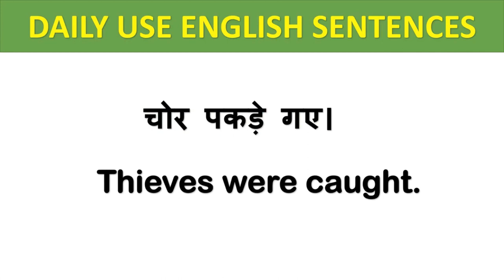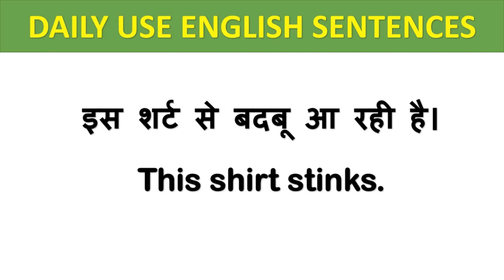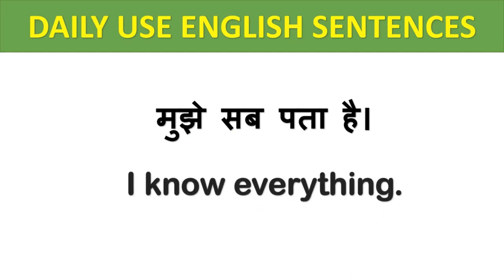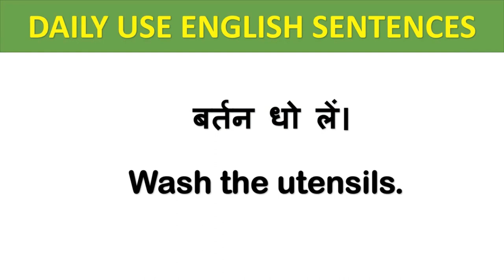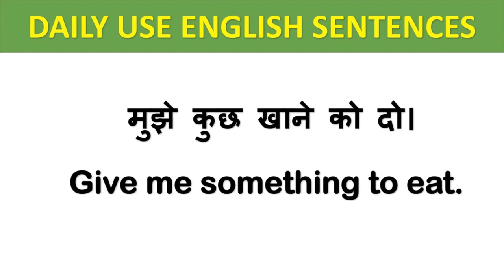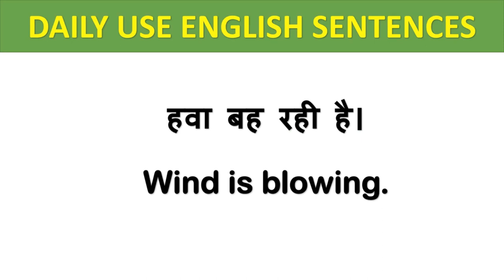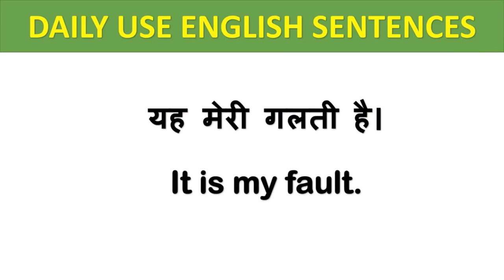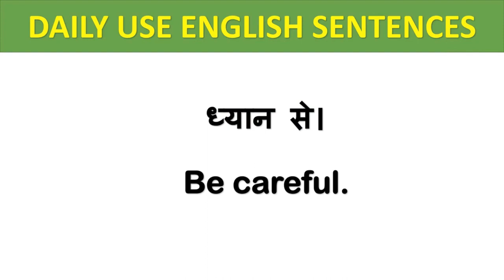150 Daily Use English Sentences रोज़ बोले जाने वाले English Sentences /Improve Your Speaking Skills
150 Daily Use English Sentences  रोज़ बोले जाने वाले English Sentences /Improve Your Speaking Skills